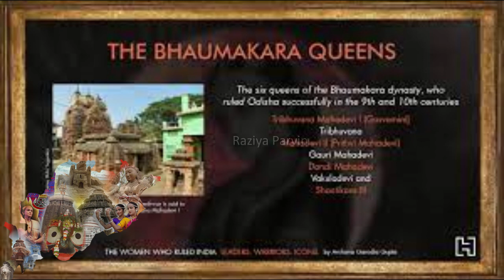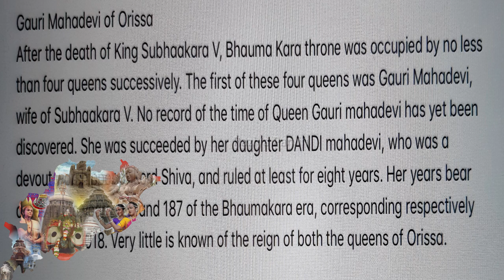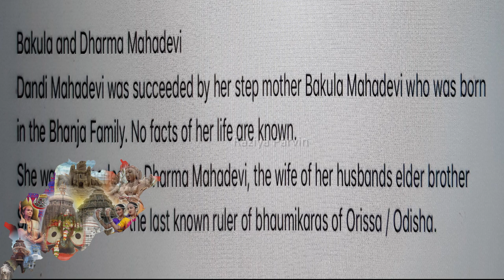The Bhaumakara Queens of Odisha (History) | Dr. Raziya Parvin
Odisha was famous as Kalinga, Odra, Utkala, Koshala, etc. during ancient days.  Its geographical location played a vital role in the cultural fusion of the North and South.  The history of Odisha remains obscure owing to the paucity of materials. Kharavela was one of the greatest monarchs of ancient Odisha and Kalinga was beginning to revive herself under the Chedi dynasty from the devastation caused by the Magadhan imperialism. The next notable dynasty who ruled Odisha was the Bhaumakaras.  The history of Odisha in the 8th century A.D. marked the emergence of a powerful dynasty named as Bhaumakaras.  The Bhaumas ruled for nearly two centuries and established a vast kingdom known as Toshali.  The kingdom was extended from Kongodamandala in the south to Dandabhuktimandala in the north.  The entire Odisha including south western part of Midnapore district of West Bengal was under their sway.  From the available copper plate grants we come to know that female members of the Bhauma family ruled over Odisha. They were the non-Aryan tribe with roots from Odisha. The women of this tribe enjoyed great freedom.  They were considered to possess superior abilities than men and were hence given the reigns of administration.  They were trained in warfare as well.  Bhauma women were given high stature in the society and were also allowed to succeed their deceased husbands.
The Bhaumakaras are said to have retained elements of their tribal culture which allowed for female rulers. Over the two hundred years that the dynasty reigned, six queens sat on the throne and other powerful queens were influential consorts of kings. These queens acted independently in their own right, they were not acting as regents for male rulers unlike other dynasties. Of the six queens, five were dowagers (widows of previous kings) and one was an unmarried princess. A striking feature was that none of them adopted a son to succeed them.  All were not only highly educated and cultured, but were also philanthropists.  The queens of the Bhaumakara dynasty kept up the tradition of commissioning inscriptions on copper plates, a valuable source of information to us today on this important dynasty in Odisha. Each was known to have built temples and were patrons of the arts. The Bhaumakara dynasty patronised all religions and sects in their land. Among the rulers were Buddhists, Shiva bhaktas, Vaishnavas, Shakti upasakas. They gave grants and patronized other religions irrespective of their personal beliefs. This dynasty was very unusual in that many royal couples professed different religions from each other with no rancour. Thus, Odisha had witnessed the phenomena of empowered women leading from the front for ages while most of the legends have been less talked about.  Here are some unturned pages from the history of ancient Odisha that talk about the unsung ‘Sheores’ of the time.